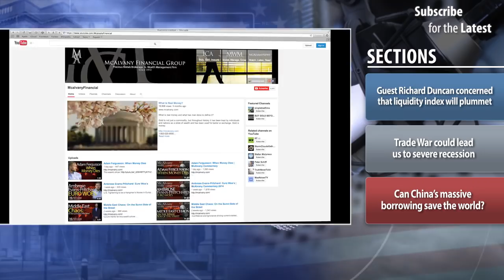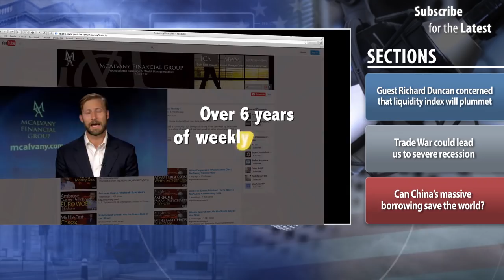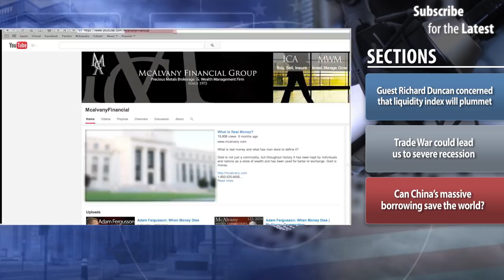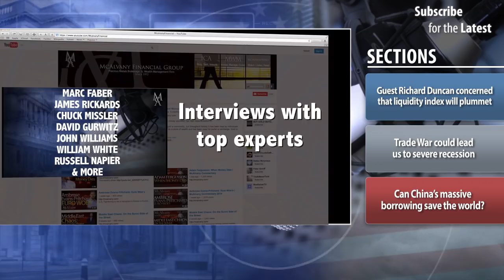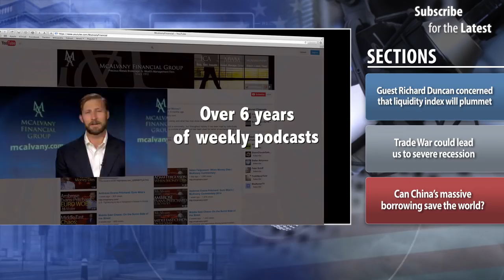Richard Duncan: What Will Float The Asset Boat When The Easy Money Tide Goes Out? | MWC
Today Guest Richard Duncan concerned that liquidity index will plummet. Trade War could lead us to severe recession. Can China’s massive borrowing save the world? Thanks for listening to this week's McAlvany Weekly Commentary.

Listen To Last Week's McAlvany Commentary: Did The Bitcoin Peak Signal A Top In The Stock Market?

Listen To Last Week's Golden Rule Radio: Economic Outlook Weakens As GDP Optimism Disappears | Golden Rule Radio